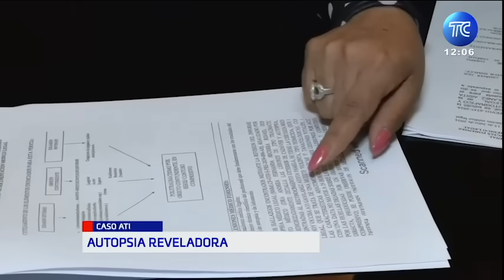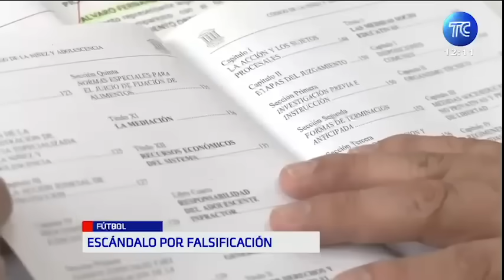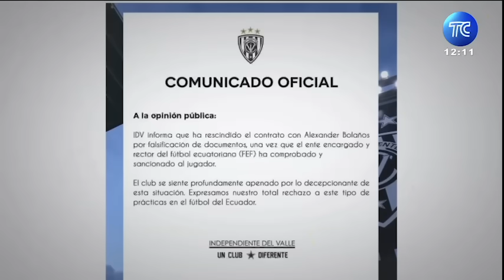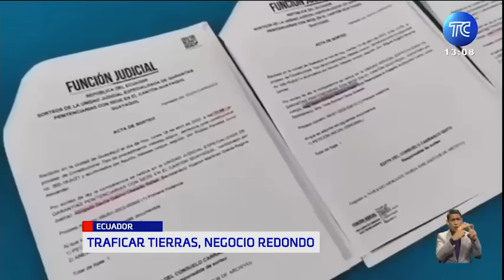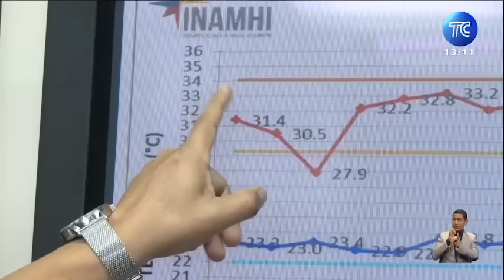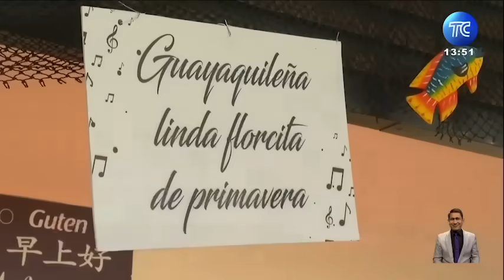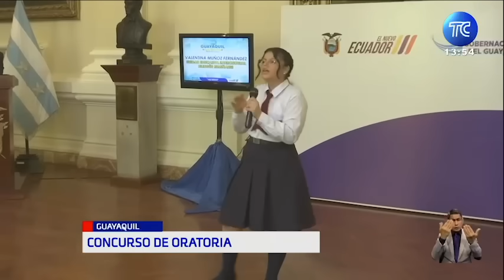🔴 EN VIVO: Apresan a sicarios en Quito | El Noticiero: 24 de julio 2024